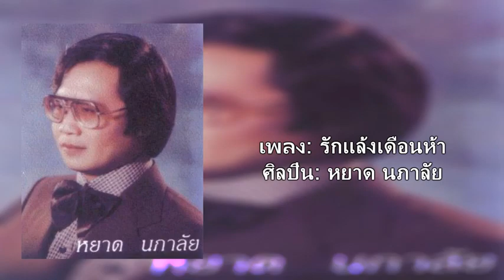Mastered รักแล้งเดือนห้า หยาด นภาลัย 51 Surround